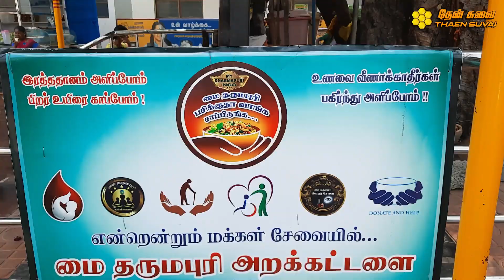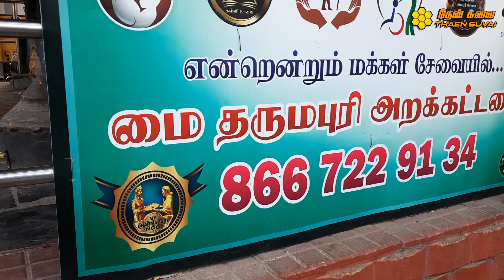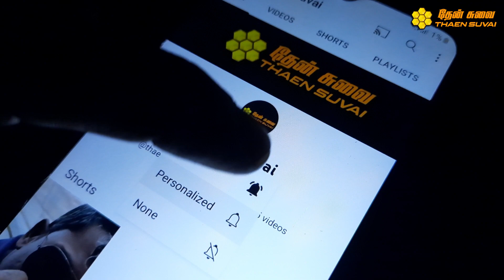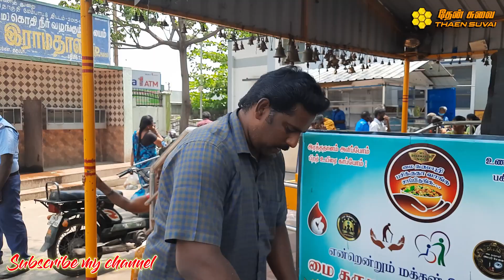My Dharmapuri | மை தர்மபுரி பசிக்குதா வாங்க சாப்பிடுங்க | Free Food | NGO Dharmapuri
My dharmapuri